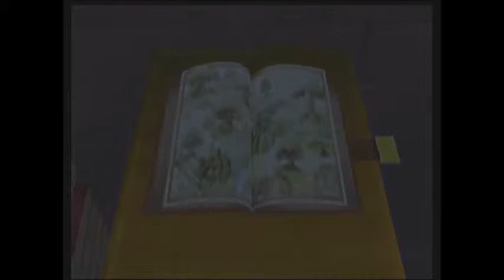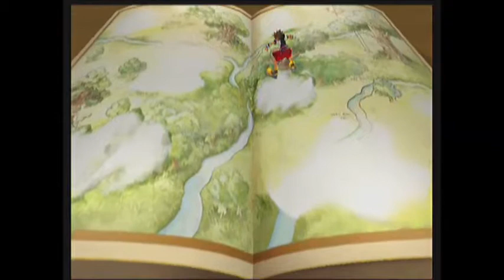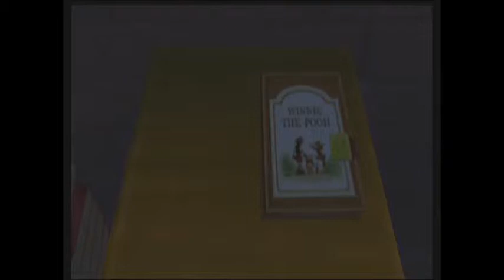Kingdom Hearts 1 Final Mix HD Episode 15: 100 Acre Wood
After a while we are finally back to the LP of KH1FM!! Today we tackle 100 Acre Wood.